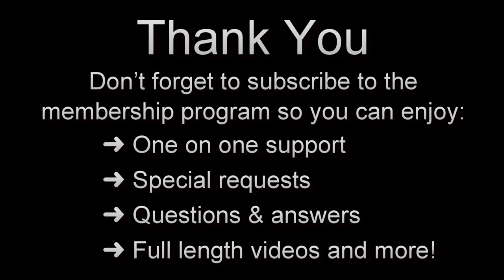HP's Spectre x360 13-aw2503TU Won't Boot: Diagnostic Deep Dive & Fix Attempt | Part 1